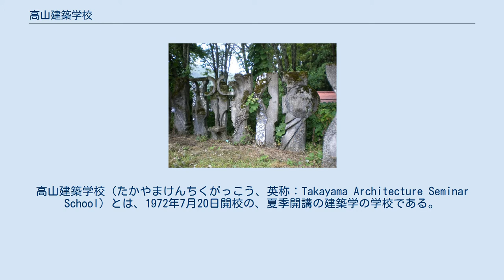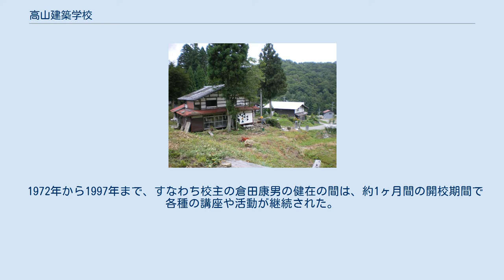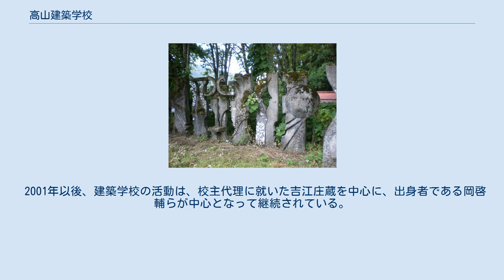高山建築学校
高山建築学校（たかやまけんちくがっこう、英称：Takayama Architecture Seminar School）とは、1972年7月20日開校の、夏季開講の建築学の学校である。
岐阜県飛騨市の数河峠の校地にて、毎年8月に完全合宿制のセミナーの開催を活動の中心としている。
 校主･倉田康男の作品 校主の倉田康男は、建築家。
セルフビルドによる建築哲学の建築家への普及を提唱し、法政大学で教鞭を執っていた1968年に、東京都小金井市にセミナーハウスのピンクハウスを設立した。
この施設が、高山建築学校へとつながることとなる。
 開校当初から、建築学のみならず、より深く広く建築哲学を学ぶ観点から、思想史家の生松敬三ら多彩な講師が参加していた。
また後年では、哲学者の木田元、言語学者の丸山圭三郎が講師に加わるなどユニークな活動を毎夏開催した。
主として対象は、建築学を専攻する学生であったが、後述の岡啓輔のように大学に所属しないある意味異色な参加者が容認されるばかりか、活動の中心を担うようになるのを見ても分かるとおり、自由な雰囲気が重視された。
また、セルフビルドを学ぶ場であるので、講義だけではなく、参加者が実際にコンクリートなどの資材を用いて作品を完成させるのが、一つの目的とされた。
同様に、座学にとどまらない登山やスポーツといった活動も開講中に行うのが通例であった。
 本部（建築学校本部） 校主･倉田康男の構想では、現在の高山建築学校よりも大規模な施設が想定され、その候補地が日本全国に求められた。
1970年代の前半に探索されたエリアには、秋田県の能代市、二ツ井町（能代市）、藤里町、長野県の伊那市、岐阜県の神岡町（飛騨市）、上宝村（高山市）などがある。
 現･高山建築学校の校地も、本拠地として想定されたものではなく、当時の古川町畦畑地区に本格的な13,000㎡の用地を取得した際の、前進基地、研究基地として購入されたものである。
 1972年から1997年まで、すなわち校主の倉田康男の健在の間は、約1ヶ月間の開校期間で各種の講座や活動が継続された。
転機となったのは、1998年のことで、病床にあった倉田の病状悪化を契機に、従来の活動を断念して、10日間の開校期間へと活動の縮小を余儀なくされる。
そして、2000年7月14日に倉田康男が亡くなると、倉田の私有地として取得された校地での、建築学校の活動継続が危惧される事態となった。
 2001年以後、建築学校の活動は、校主代理に就いた吉江庄蔵を中心に、出身者である岡啓輔らが中心となって継続されている。
 参加者の作品（連作）